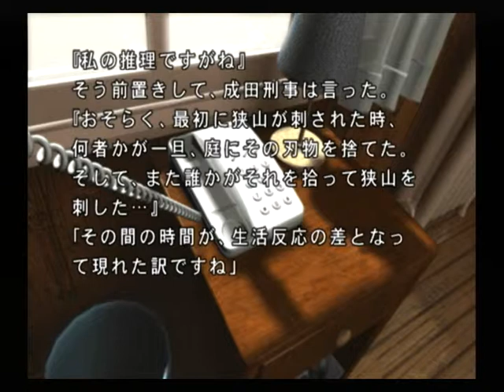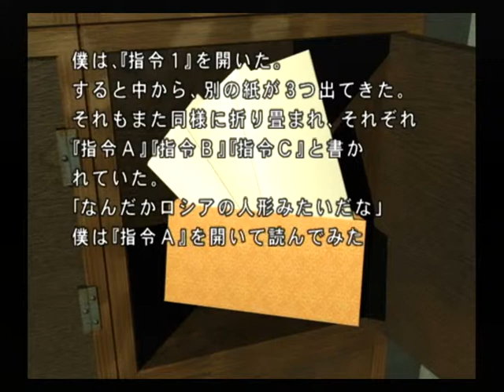【PS2】月の光 ～沈める鐘の殺人～ Part２３ ～指令 【スタートオンゲームズ】【スタゲー】【JAPAGE】